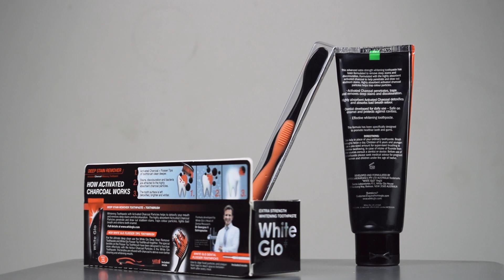White Glo Charcoal Deep Stain Remover Toothpaste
White Glo Charcoal Deep Stain Remover available in Bangladesh by "baynbuy"; a concern of RaHa Tex Sourcing.